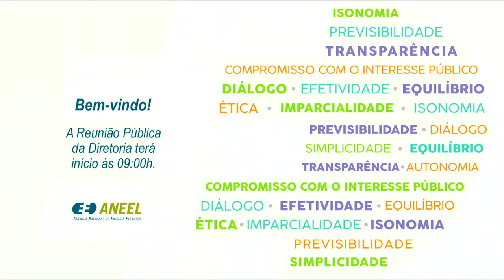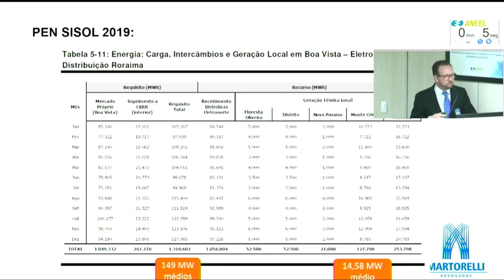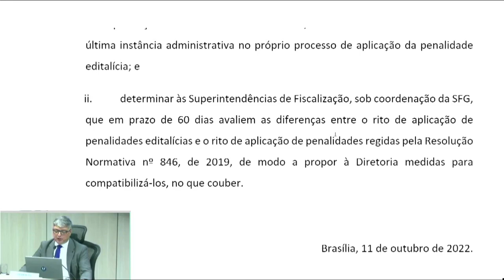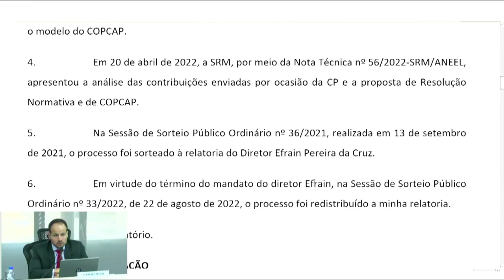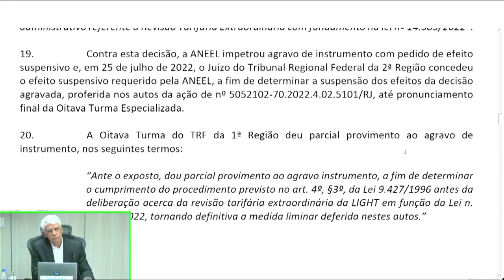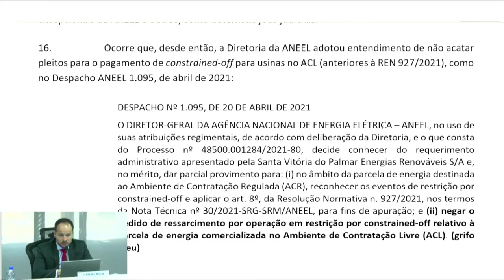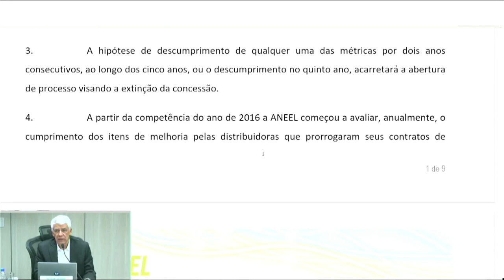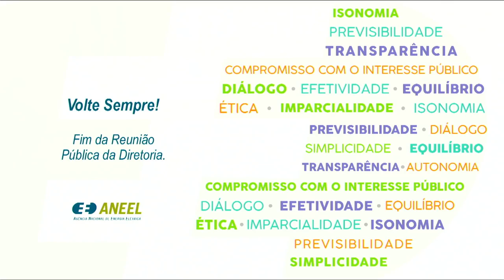38ª Reunião Pública Ordinária ANEEL – 11/10/2022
A 38ª Reunião Pública Ordinária da Diretoria da ANEEL em 2022 foi realizada no dia 11/10/2022. A pauta da reunião foi composta de 39 itens, sendo que os itens 11 a 39 foram deliberados em bloco. Foram retirados de pauta os itens 5, 6, 7, 8 e 17. A pauta completa e a ata da reunião podem ser conferidas no sítio da Agência, (ou no menu "A ANEEL" e, posteriormente, "Reuniões Públicas da Diretoria").

00:00:05 Abertura da Reunião Pública e informes gerais

00:05:10 Aprovação da Ata da 36ª Reunião Pública Ordinária da Diretoria da ANEEL em 2022

00:05:32 Anúncio dos itens da Reunião Pública e itens deliberados em bloco. Acesse a descrição completa em

00:07:13 Item 9. Processo: 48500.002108/2020-84, 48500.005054/2019-75 Assunto: Pedido de Medida Cautelar interposto pela Oliveira Energia S.A. em face do Despacho nº 2.331/2022, emitido pela Superintendência de Fiscalização dos Serviços de Geração – SFG. Diretor(a)-Relator(a): Ricardo Lavorato Tili.

01:00:45 Item 3. Processo: 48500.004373/2021-88 Assunto: Resultado da Consulta Pública nº 61/2021, instituída com vistas a colher subsídios e informações adicionais para o aprimoramento da proposta de regulamentação da contratação de Reserva de Capacidade, na forma de potência, com base no disposto no Decreto nº 10.707/2021. Diretor(a)-Relator(a): Fernando Luiz Mosna Ferreira da Silva.

01:19:31 Item 1. Processo: 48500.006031/2022-83 Assunto: Revisão Tarifária Extraordinária de 2022 da Light Serviços de Eletricidade S.A. em função da Lei nº 14.385/2022. Diretor(a)-Relator(a): Hélvio Neves Guerra.

01:45:21 Item 2. Processo: 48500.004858/2021-71 Assunto: Reconhecimento das situações de restrição de operação por constrained-off de usinas eólicas com garantia física disponível para contratação no Ambiente de Contratação Livre – ACL. Diretor(a)-Relator(a): Fernando Luiz Mosna Ferreira da Silva.

01:57:35 Item 4. Processo: 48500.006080/2022-16 Assunto: Proposta de abertura de Consulta Pública com vistas a colher subsídios e informações adicionais para o estabelecimento de procedimentos e critérios para apuração e pagamento de restrição de operação por constrained-off de Centrais Geradoras Fotovoltaicas – UFVs. Diretor(a)-Relator(a): Ricardo Lavorato Tili.

02:13:32 Item 10. Processo: 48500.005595/2022-07 Assunto: Verificação do cumprimento das cláusulas de eficiência na prestação do serviço de distribuição e na gestão econômica e financeira dos Contratos de Concessão de Distribuição referente ao ano de 2021. Diretor(a)-Relator(a): Hélvio Neves Guerra.